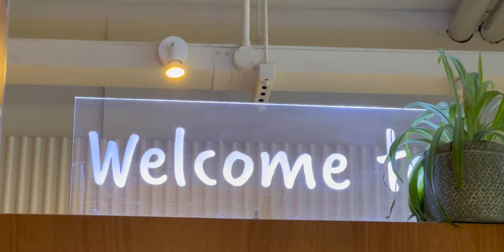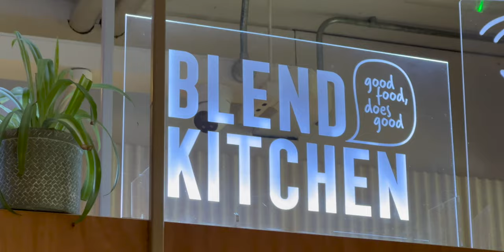"5 IT Professionals Walk Into a Bar..." | Sheffield Chamber Blend Kitchen Networking Vlog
It sounds like the start of a joke but that is basically how yesterday morning started 🤣 yesterday me and Charlotte headed over to Blend Kitchen in Sheffield for this months Sheffield Chamber of Commerce Drop-In Coffee & Breakfast morning.

These drop in events are brilliant as it gives us the opportunity to see regular chamber event attendees as well as network with new people from businesses across the region. It was great to be able to see so many new and familiar faces, such as; Rob Taylor, James Burton, Jude Chan, Abi Merritt, Mariia Rubtsova, Elliot Richards, Rich Davies, Jonathan Anscombe, Charlotte Bjorck, Howard Sharp, Karyn Clifford, Lorna Liptrott, Karen Hague, Mark Farnsworth, Charlotte Swinhoe and MANY more.

Next week I will be heading over to RSPCA Doncaster, Rotherham and District Branch with members of Doncaster Chamber for a bit of 'Netwalking', if you are planning on being there let me know.

As always, if you or your business need help with; IT Support, Cyber Security, Business Telecoms, Broadband Solutions, CCTV, Building Access, Web Hosting, Data Centre Solutions, WiFi & Physical Networking and MUCH more, please feel free to reach out to me, follow One2Call UK, or check out for more info.